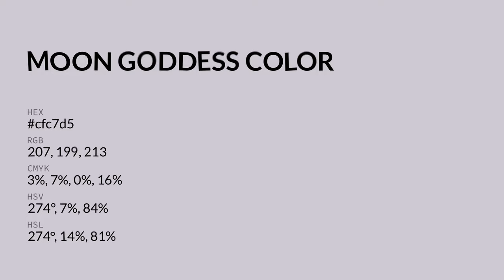Moon Goddess color cfc7d5 hex color - Violet color - Cool color cfc7d5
What color is Moon Goddess ? cfc7d5 hex color - Violet color - Cool color cfc7d5

Hex cfc7d5 Color Code is also known as Moon Goddess color.

Hex cfc7d5 Color code in RGB color code model is created after adding 81.18% red color, 78.04% green color and 83.53% blue color.
Hex cfc7d5 Color code in CMYK color (process color) code model is generated after subtraction of 2% cyan, 6% magenta, 0% yellow and 16% black.